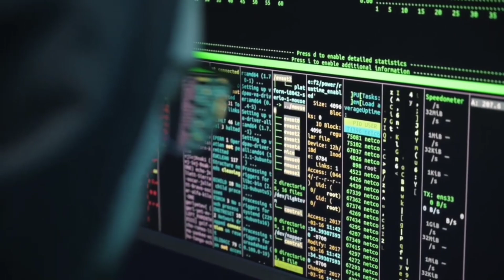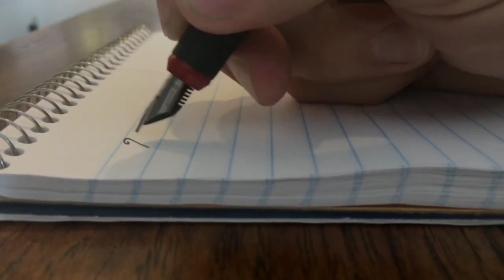Bank se kata hua paisa wapas kaise laye | bank fraud se kaise bache | online froud money recovery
Bank se kata hua paisa wapas kaise laye, online banking fraud will i get my money back, jihan doston agar aapke bank account se kisi wajah se paisa kat gya ho ya bank froud hogya ho to aap apne paise ko recovery kar sakte hain yani paise wapas mil sakte hain, jyada Jankari ke liye video puri dekhen